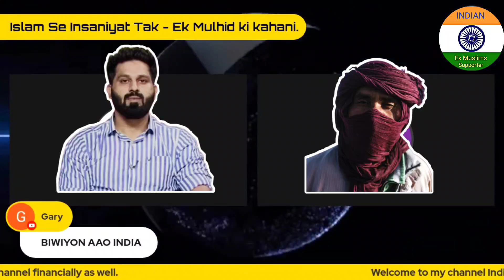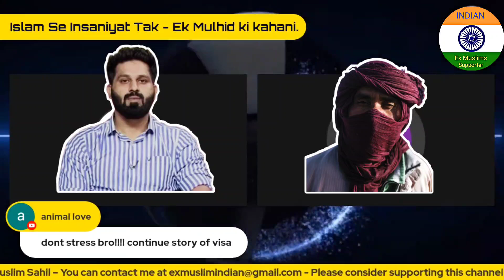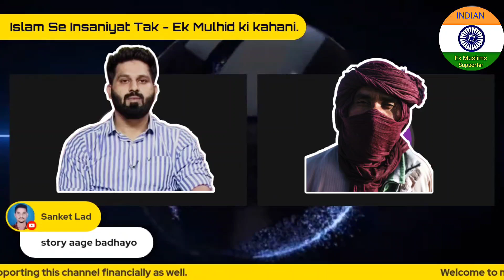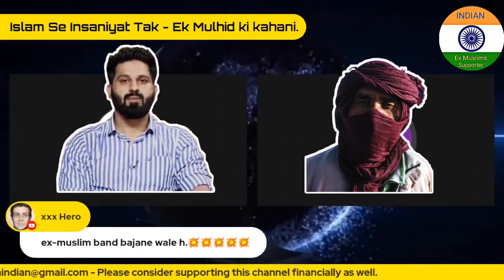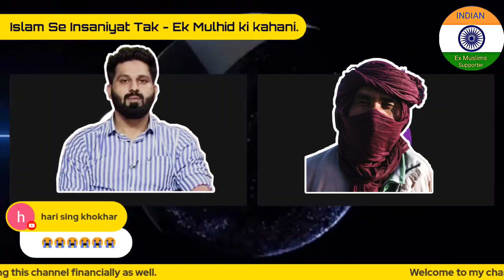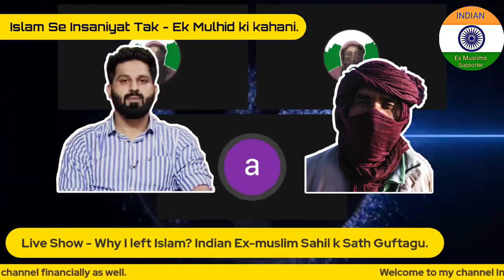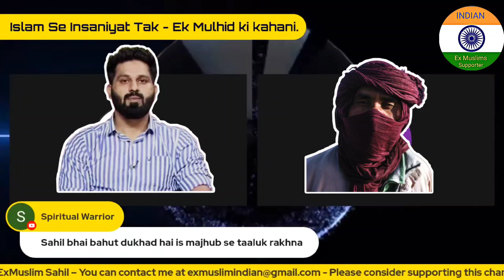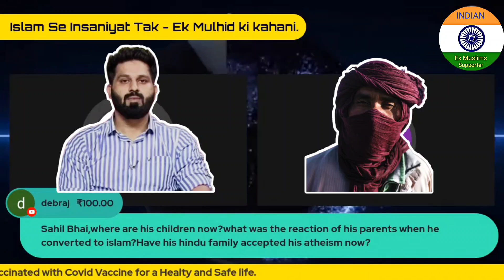Why left Islam | Last Part